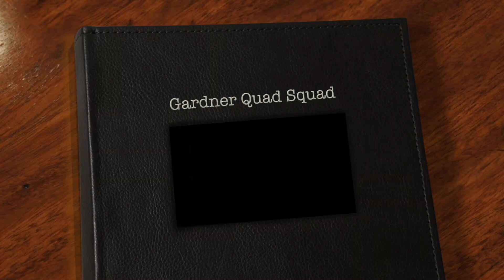THE GIRLS GO TO THEIR FIRST ZOO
We took the girls to the zoo for their first time ever. It was so fun, for us! hahah I dont think the girls noticed many animals but they sure did enjoy the wagon ride!